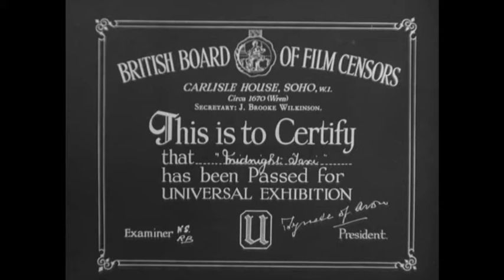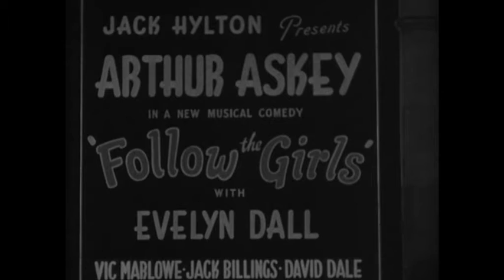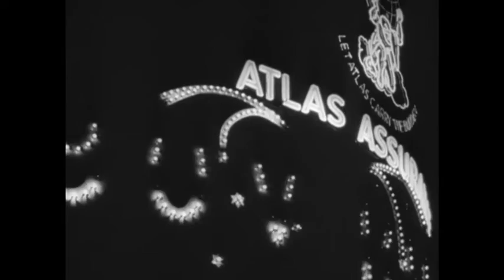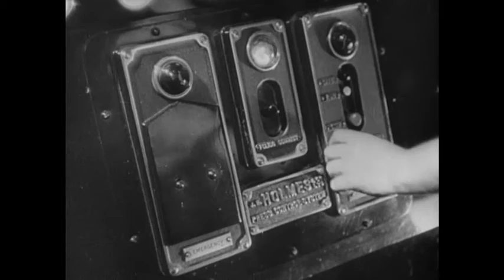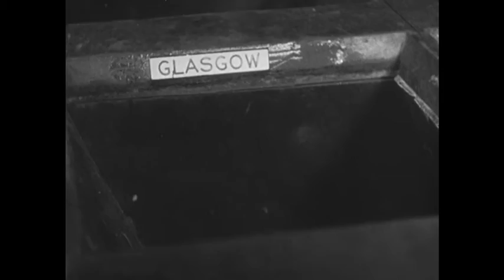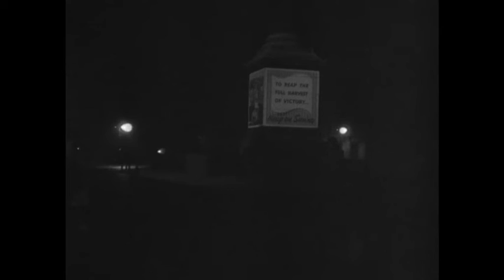'' midnight taxi '' - short documentary 1946.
smashing little film that has a taxi driver played by charactor actor hay petrie who had roles in 'the red shoes/great expectations/the thief of bagdad & one of out aircraft is missing'...here he shows a disgruntled passenger the sight's and sound's of a late night london post midnight...a fasinating look at work carried out when most of us are sound  asleep in bed!